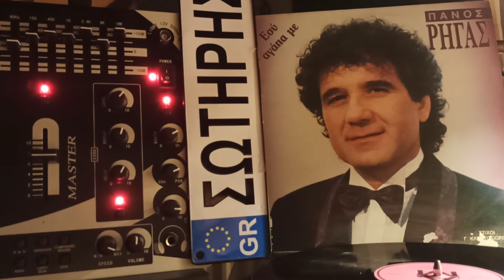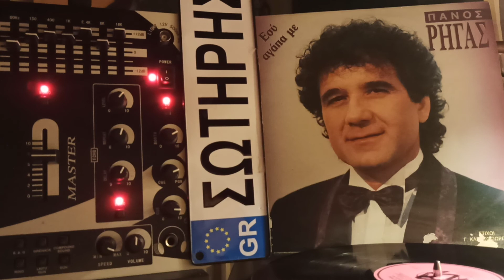Δε χωρίζω 🌹🌹🌹ΡΗΓΑΣ ΠΑΝΟΣ (Maverick)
ALFA MI 1991